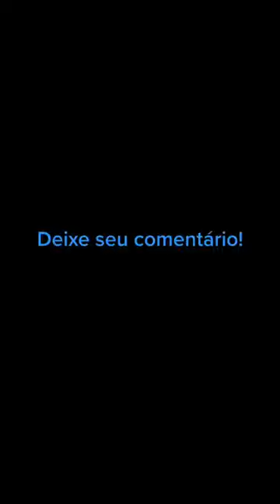do you have this kind of animal cormorant osprey fish merged